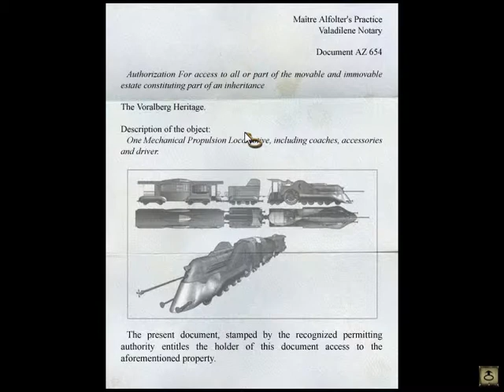Syberia, Part 6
Lets finish up our goals here in town and help out as we can and make our way south... north... east? Lets go to Syberia yeah

Enjoying my content and videos?

Stream : DiploRaptor/Vmaster77
Twitch : DiploRaptro, I stream semi-regularily various games